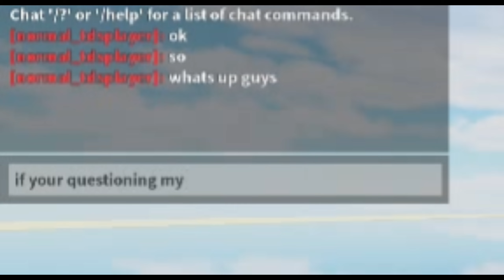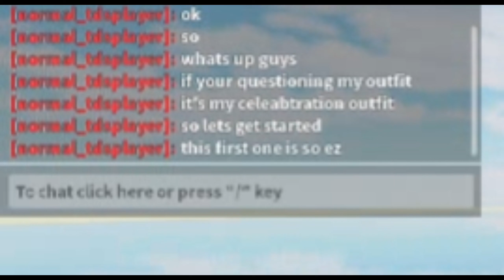im back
it was saint pats 3 days ago but hey happy saints patts